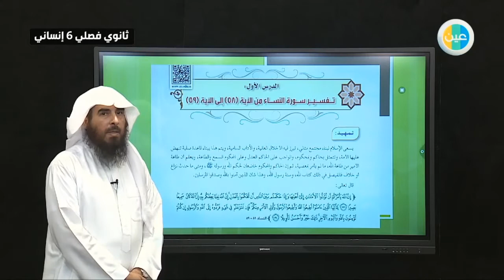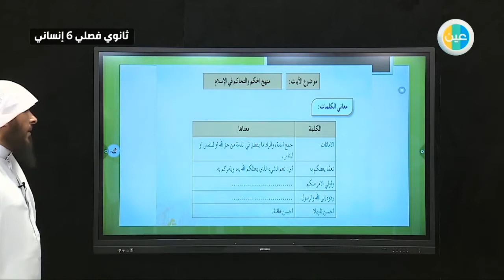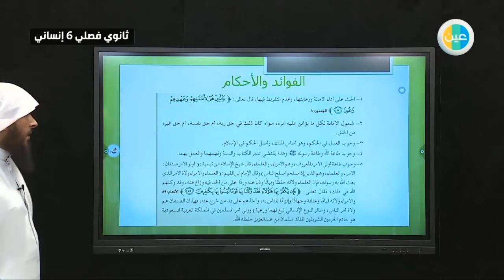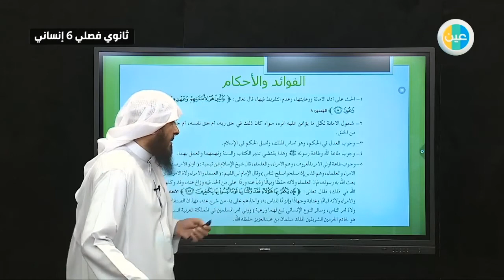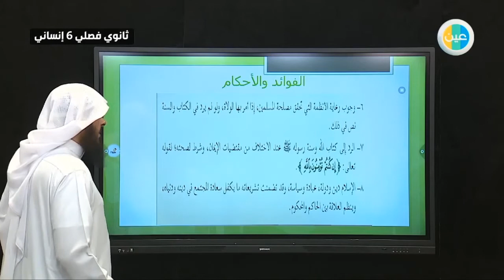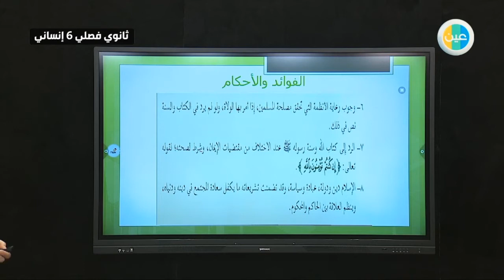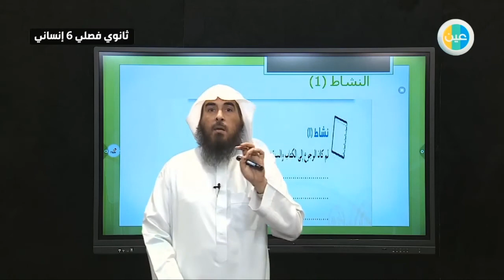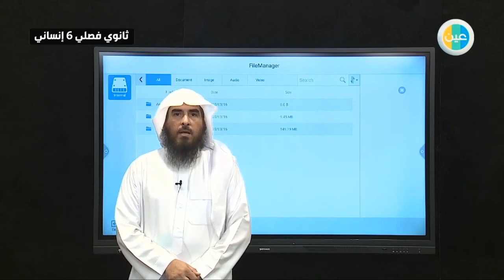دروس عين | سورة النساء59-58 –تفسير 3 – ثالث ثانوي انساني